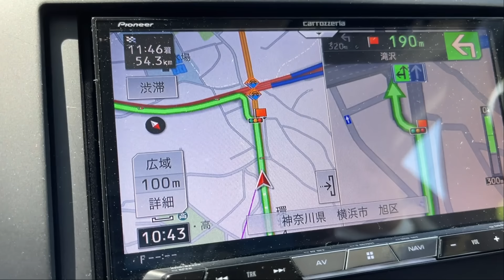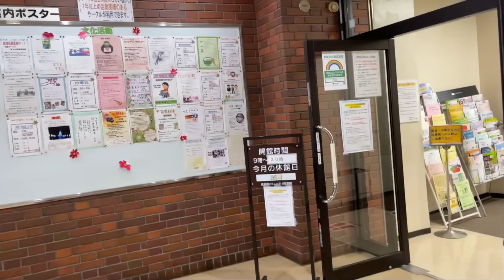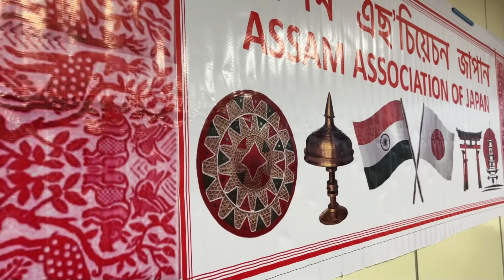জাপানত সকলোৱে মিলি লগে ভাগে বাপতিসাহোন বিহু পাতিলো।ঘৰৰ পৰা পঠিওৱা মিচিং কাপোৰত মই।Assamese vlog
we celebrated Assamese rongali bihu in Tokyo with all assamese people.Hope you all like this vlog.

MY Devices
GoPro Hero 8 Black
Battery Charger
RODE Mic

*Some of the links in this description  are amazon affiliate links, which means I may receive a small commission at NO ADDITIONAL cost to you if you decide to purchase something. This is not a recommendation. Thank you for your support!

You're free to use this song in  any of your videos, but you must include the following in your description (copy & paste).